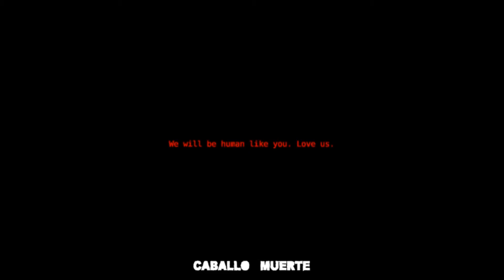We will be human like you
We will be human like you. Love us.